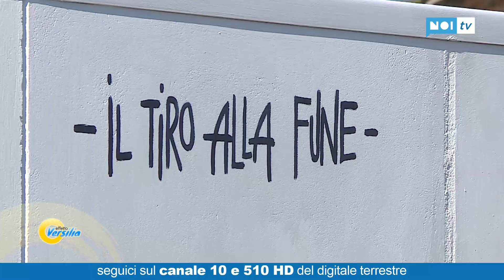Effetto Versilia | Via Ponchielli: un muro di colori nel luogo della strage | 29/10/21